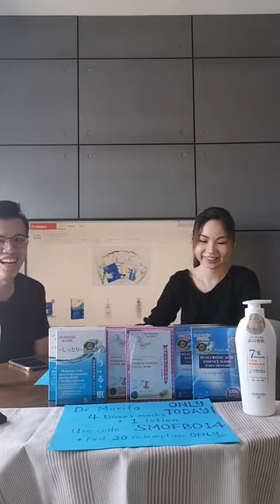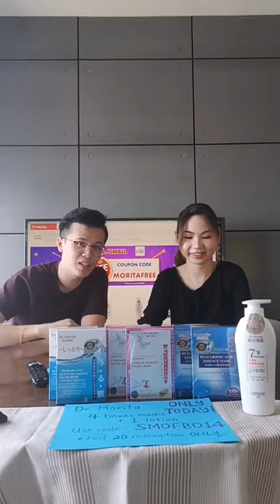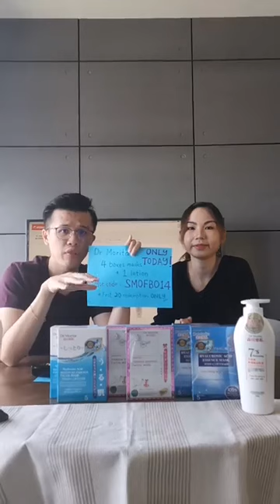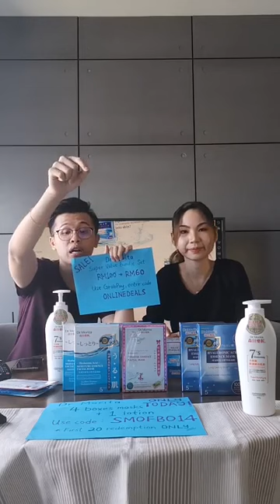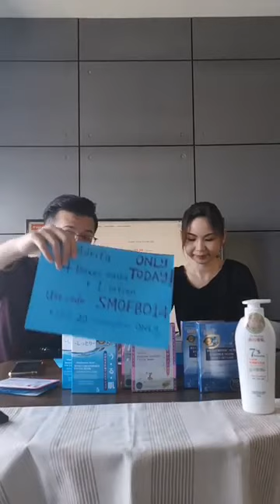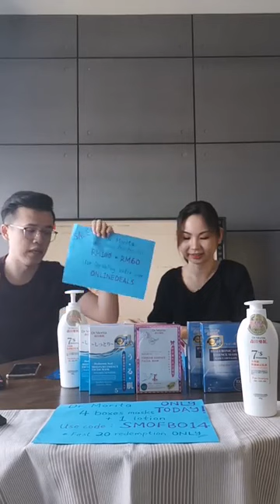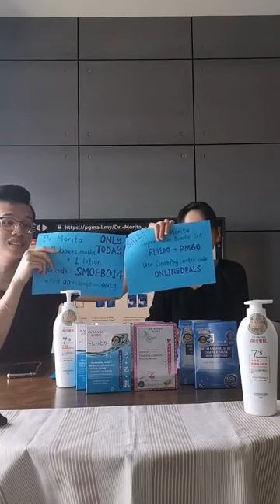FB Live Dr Morita facemask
Tune in to our pretty Tan Jo Yen Facebook Live for Dr Morita's facemask promotion.
Special facebook live for Dr Morita face mask promotion in collaboration with PENJANA! Stay tune in and watch it! 😍